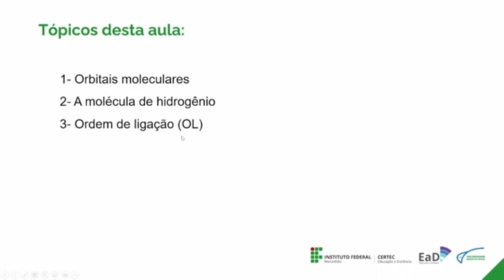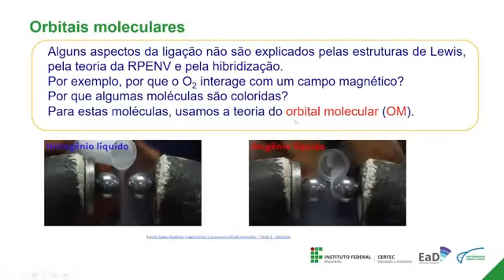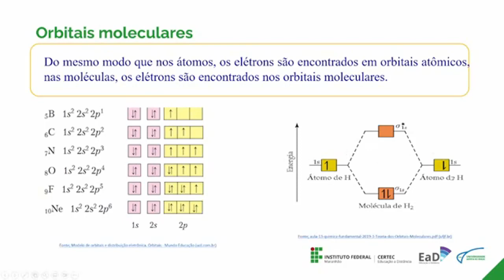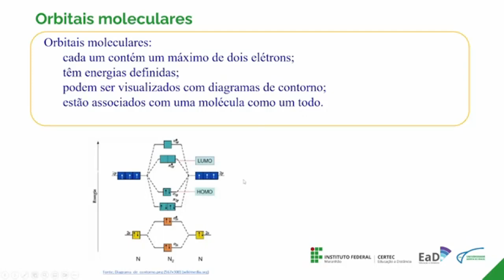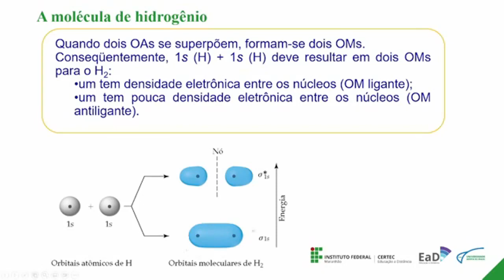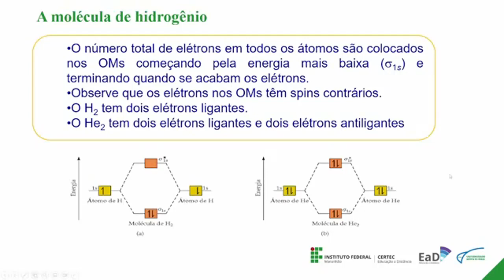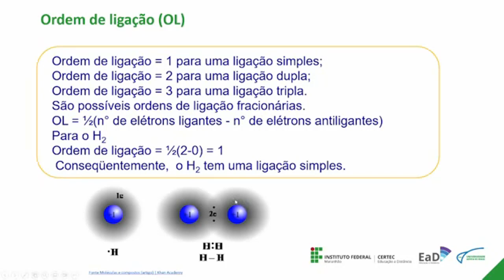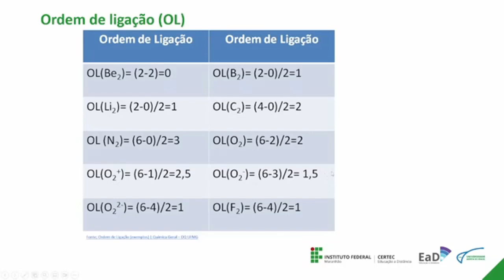Unidade II - Teoria do Orbital Molecular - Prof. Fernando Carneiro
Disciplina: Química Geral II